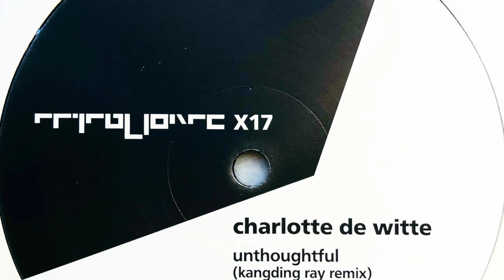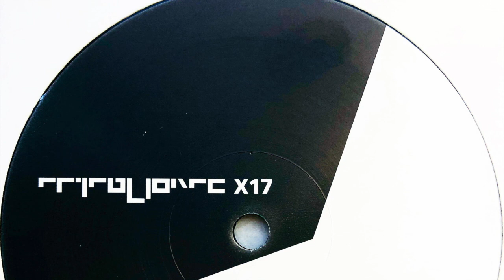Charlotte De Witte • Unthoughtful (Kangding Ray Remix) (2020)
Real name: Charlotte Aloïs de Witte
Profile: Belgian DJ and record producer, born July 21, 1992 in Ghent, Flemish region.

Label: Figure
Cat. #: FIGUREX17
Format: Vinyl, 12", EP
Release date: Feb 17, 2020
Country: Germany